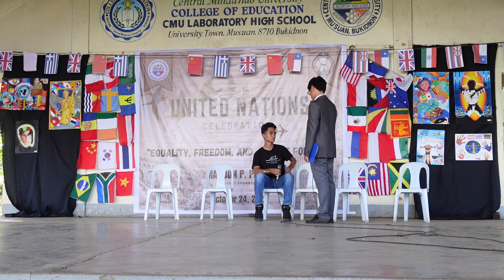Comical Skit by Grade 11 | CMULHS United Nations Celebration 2023